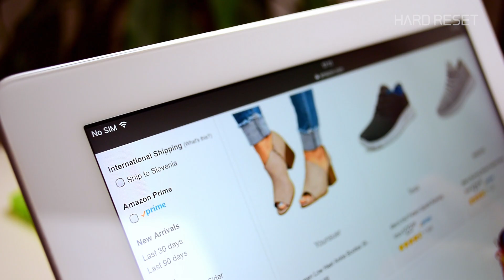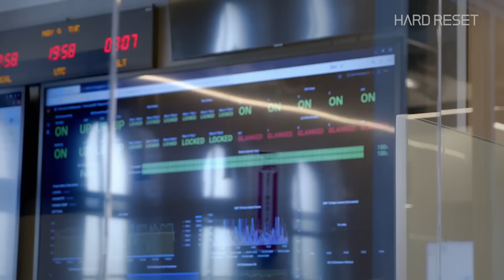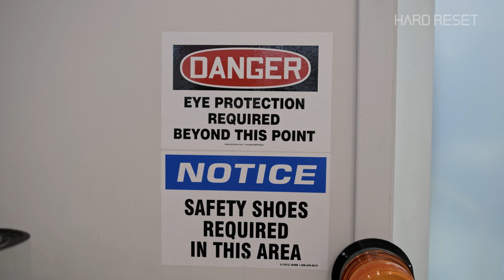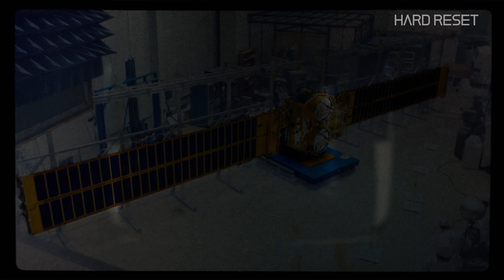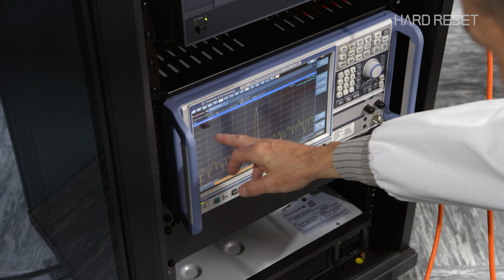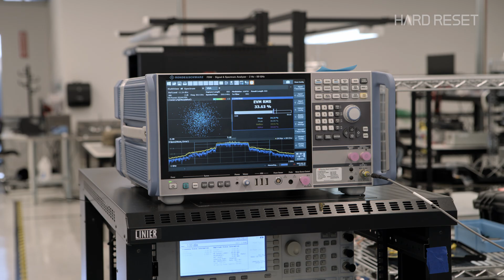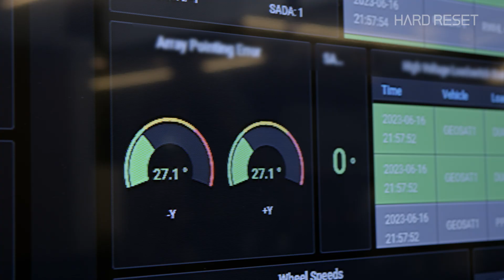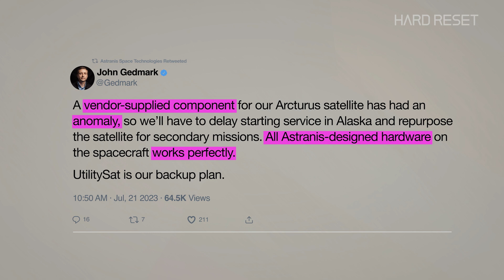Using Next-Gen Satellites to Bring Internet to All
Four billion people are not connected to the internet. This company wants to change that, using satellites in geostationary orbits.

Astranis is putting small satellites at Geostationary Earth Orbit (GEO), about 100 times further away than companies like Starlink, enabling each satellite to cover a much larger area.

This tech could finally allow everyone in the world to be truly connected. Come see how it all works!